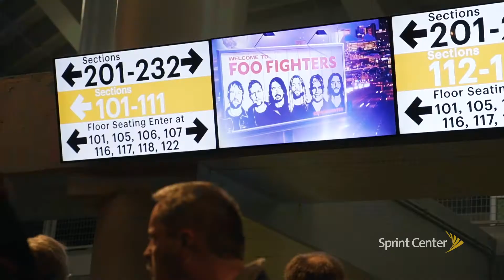Foo Fighters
Foo Fighters’ Concrete and Gold Tour made a stop at Sprint Center on Friday, Oct. 12 in support of their #1 International Album Concrete and Gold.